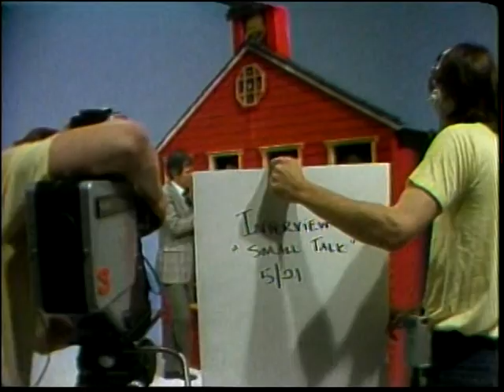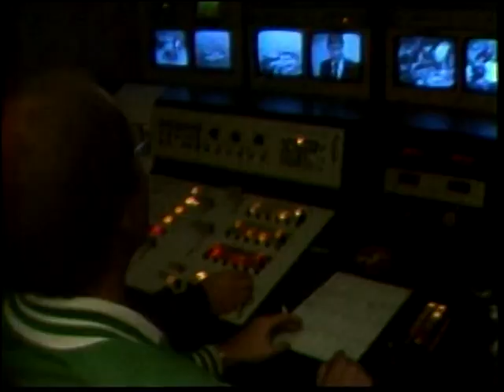Dick Curtis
Well Now, Where ya fellas going with all that beer, it's an Interview with Trooper Dick Curtis, an ICON from Oregon This is a VINTAGE footage clip from BETA CAM, so it's BLACK for a bit but it WILL LOAD AND WORK..be patient..It's Trooper Dick Curtis, by "Ray Summers" At Large!